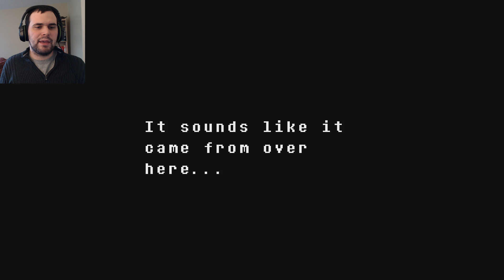I MADE A BAD CHOICE... | Undertale (Part 6)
Well, I guess I'm starting to see why choices matter in this game!